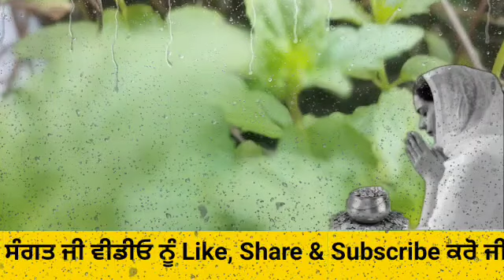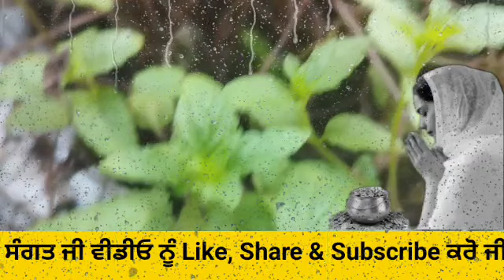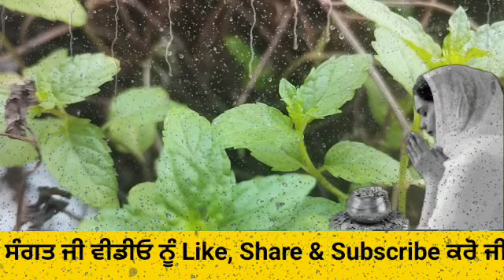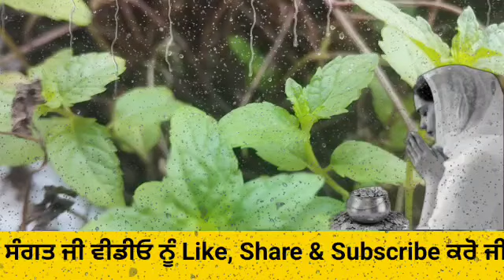ਦਿਵਾਲੀ ਤੱਕ ਹਰ ਰੋਜ਼ ਬੀਬੀਆਂ ਇਹ 2 ਕੰਮ ਜ਼ਰੂਰ ਕਰਨ ਦੁਨੀਆਂ ਤਰੱਕੀ ਵੇਖਕੇ ਹੈਰਾਨ ਰਹਿ ਜਾਵੇਗੀ katha vichar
Gurbani Katha Vichar ➤ਪੁੰਨਿਆ ਤੋਂ ਪਹਿਲਾਂ ਇਹ 1 ਕੰਮ ਸ਼ਾਮ ਨੂੰ ਜ਼ਰੂਰ ਕਰੋ ਫਿਰ ਕੋਠੀਆਂ ਕਾਰਾਂ ਦੇ ਮਾਲਕ ਬਣਦੇ ਦੇਰ ਨਹੀਂ ਲੱਗਣੀ kathaਕਬੂਤਰ ਕਬੂਤਰੀ ਦੀ ਇਹ ਕਹਾਣੀ ਸੁਣ ਲਵੋ ਘਰ ਵਿੱਚ ਕਦੇ ਲੜਾਈ ਨਹੀਂ ਹੋਏਗੀ Motivational story of pigeons Gurbani katha vichar ਮੱਸਿਆ ਦੀ ਸ਼ਾਮ ਇਹ 1 ਚੀਜ਼ ਘਰ ਦੇ ਇਸ ਕੋਨੇ ਵਿੱਚ ਲਿਆਂ ਕੇ ਰੱਖ ਦਵੋ ਫਿਰ ਦੇਖੋ ਚਮਤਕਾਰ Gurbani katha vichar

In this video of Gurbani teaching Diwali tk bhaina eh 2 chija Ghar vich jrur kro Ghar Paisa aap chal k aave ga Very beautiful motivational and meaningful punjabi Gurbani Katha message in this video.
Katha Vichar New Today Live Power of Mool Mantar Mool Mantar Katha Simran Power of Gurbani Nitnem | Guru Nanak Dev Ji's Teachings | Latest Katha Vichar HD ਕ੍ਰਿਪਾ ਕਰਕੇ ਚੈਨਲ ਨੂੰ Subscribe ਕਰੋ ਤੇ Bell Icon ਤੇ ਜਰੂਰ ਕਲਿੱਕ ਕਰ ਦਵੋ ਤਾ ਜੋ ਤੁਹਾਨੂੰ ਸਾਡੀ ਹਰ ਵੀਡਿਓ ਦੀ ਨੋਟੀਫਿਕੇਸ਼ਨ (ਸੂਚਨਾ) ਮਿਲ ਸਕੇ The Punjab Live ਚੈਨਲ ਤੇ ਰੋਜ਼ਾਨਾ ਗੁਰਬਾਣੀ ਕਥਾ ਸੁਣੋ |  Also What should we do before going to bed in night with our daily Nitnem and Gurbani and listening to gurbani and katha vichar to improve our life, future and make it better.

Watch - Live Telecast of Katha Vichar, Gurbani Kirtan Diwans, Shabad gayan, Gurbani Katha, katha vichar, gurbani vichar, waheguru naam simran, Sikh motivational Programme at The Punjab Live

Topics - Guru Nanak Dev Ji, Guru Arjan Dev Ji, Gurbani shabad, Gurbani, Shabad, Gurbani shabad kirtan, Gurbani shabad 2023